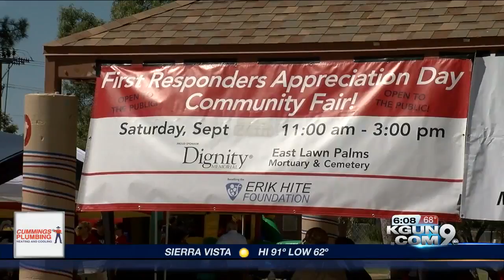First responders honored at community fair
The community is invited to honor and thank public servants in the Tucson area this weekend at the 5th Annual First Responder's Appreciation Day Community Fair.